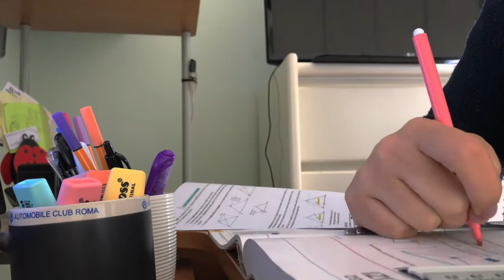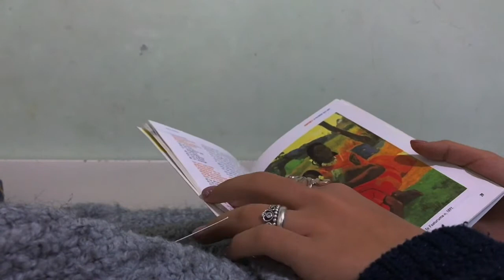AFTER SCHOOL ROUTINE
ehi,
sono tornata con un nuovo video.
Questo è l'ennesimo video
a tema school , ho voluto portarvi
una cosa diversa dal solito perché
trovo molto carine le routine in generale.

Cooooomunque potete seguirmi su ⬇️
GEEK INFO⬇️
-CAMERA-
iPhone 7 (4K a 30 fps)
-EDITING PROGRAM-
iMovie
Al prossimo video babesssss
-tuti